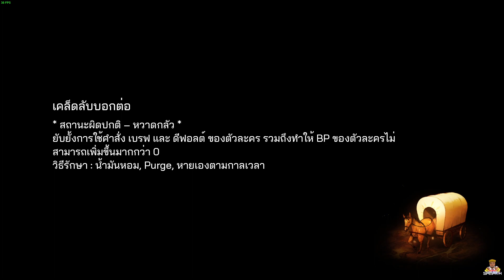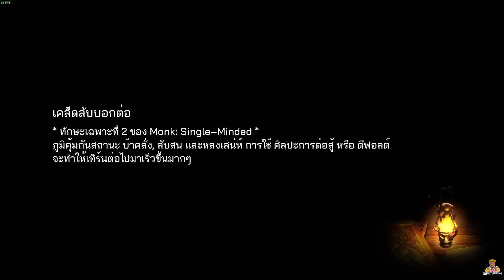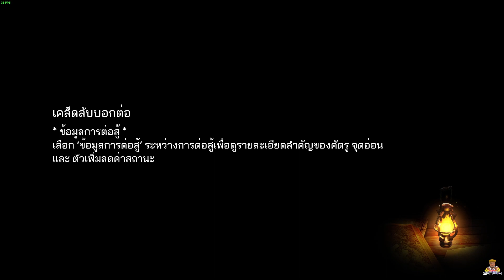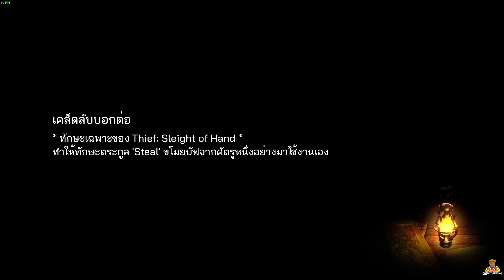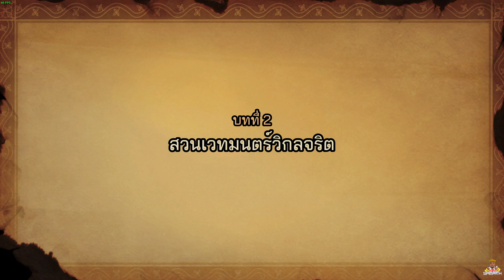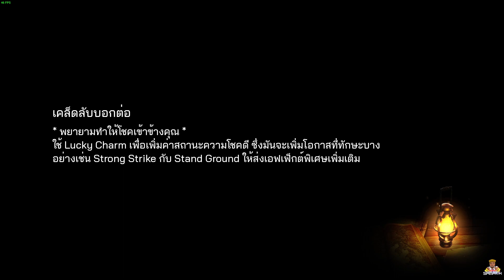Bravely Default II ตอนที่ 10 : เตรียมเดินทางสู่ วิสวอร์ด (Sub Thai) โดยเพจ เม่นแปลเกม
สวัสดีครับ ผมชื่อ ปอย นะครับ ฝาก กด ติดตาม ช่อง Youtube ด้วยนะ ครับ
แนว เกมที่เล่น เน้น เกม เนื้อเรื่องเป็นหลัก ครับ ถ้าดูแล้วชอบ ฝาก กด ซับให้ช่อง ถึง 1000 คนด้วยนะครับ (ขอบคุณทุกคนที่แวะ เข้ามาดูนะครับ)